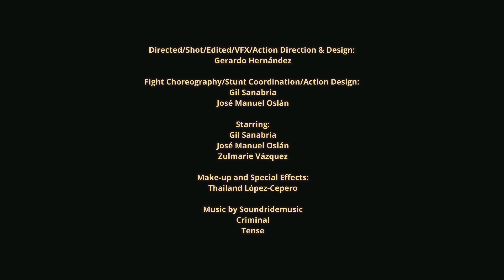HOUSE OF BULLETS - Short Film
Step into a heart-pounding arena set inside a house.
Witness the ultimate battle of wits and skills as a courageous bodyguard, determined to protect a vulnerable woman, clashes head-on with a relentless mercenary hell-bent on her demise. With pulse-pounding action sequences and intense cat-and-mouse maneuvers, experience a high-stakes game of survival where every move counts. Brace yourself for an adrenaline-fueled cinematic experience that will leave you on the edge of your seat.

Credits:

Directed/Shot/Edited/VFX/Action Direction & Design:
Gerardo Hernández

Fight Choreography/Stunt Coordination/Action Design:
Gil Sanabria
José Manuel Oslán
Zulmarie Vázquez

Makeup and special effects:
Thailand López-Cepero